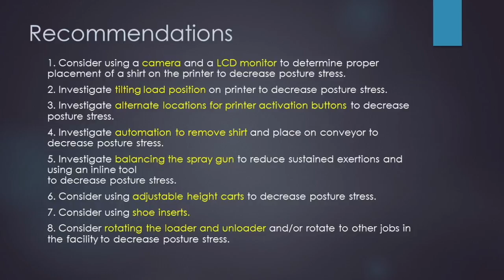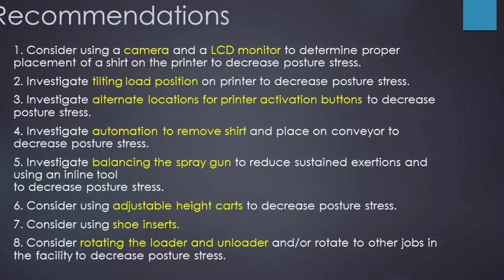Screen Printing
Feel free to use this video as a not-for-profit training resource.